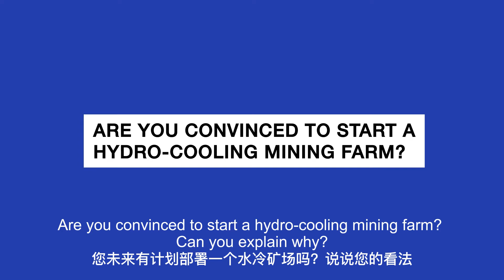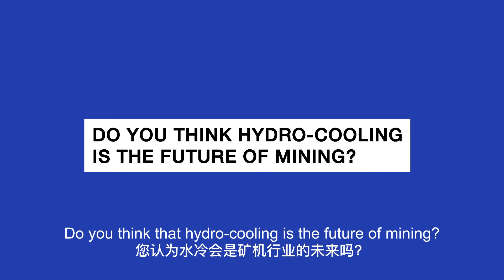101 Reasons to Choose Hydro Cooling Mining-02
BITMAIN is honored to have Jeff Pratt, SVP of @Coresentific, shared that he is very impressive by the quiet operation, the consistency of the hashrate, and the long lifespan of hydro cooling products.